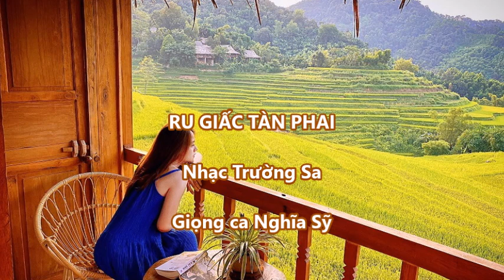NS Ru giac tan phai TS 2024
RU GIẤC TÀN PHAI
Nhạc Trường Sa